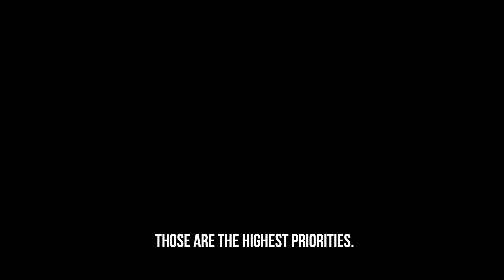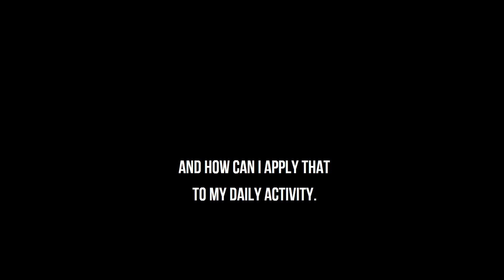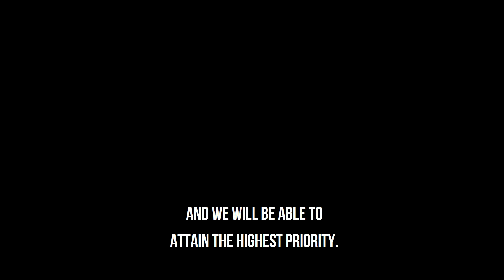Meaning Behind the Music (Episode 7) “Priority” Song Breakdown Artist Interview with VT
Hello, this music interview and song analysis with Vicious Teknique is the seventh episode of the Meaning Behind the Music Series. Life is short, make it a meaningful one with the highest priorities. Listen to Vicious Teknique’s song from Most High & the rest of the album today

VT Fans who want to gain a better understanding of Vicious Teknique’s song “Priority”, must watch this music interview which gives the viewer insight into VT's pespective on an individual's purpose. This song breakdown, covers the concept of the song “Priority”, discusses the most popular lyrics and explains the connection to the album, Most High.

New music interviews with Vicious Teknique will be available in the Meaning Behind the Music Series, for VT’s new music.

Instagram.com/VTeknique
Twitter.com/VTeknique
Facebook.com/VTeknique

Thank you, wishing you infinite blessings and genuine love